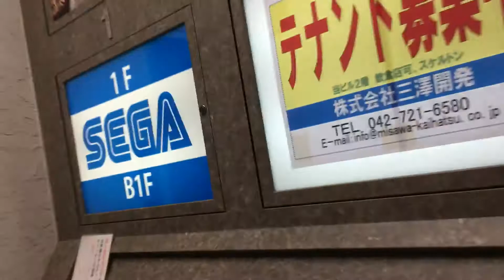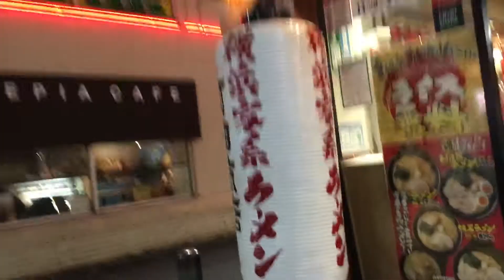2021年4月3日 町田その4 セガ町田からドン・キホーテ